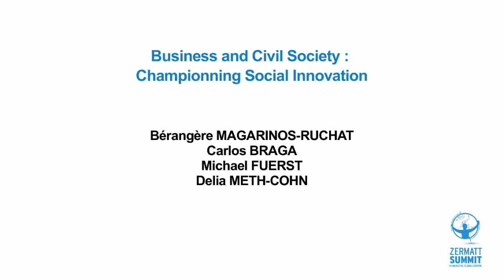Business and civil society Championing social innovation - Zermatt Summit 2013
"Business and civil society: championing social innovation"
Over the recent years, governmental agencies have been opening up public services to new types of providers. In some instances, service provision has been partially or fully delegated. In others, governments have supported partnerships with private capital, social entrepreneurs and the public to foster more efficient and economical approaches to pressing social needs.
• What can business-NGO partnerships do better than governments? How can they add value to government-provided services?
• How can we create "Silicon Valleys of social innovation "?
• Are there specific areas where business-NGO intervention achieves best results?
Speakers:
• Berangère Magarinos-Ruchat, Director of Sustainability Partnerships, Firmenich/ Representative, Global Compact Switzerland
• Carlos Braga, Professor of International Political Economy, Director, the Evian Group
• Michael Fuerst, Corporate Responsibility Manager, Novartis
Moderator:
• Delia Meth-Cohn, Director, Global Rethink